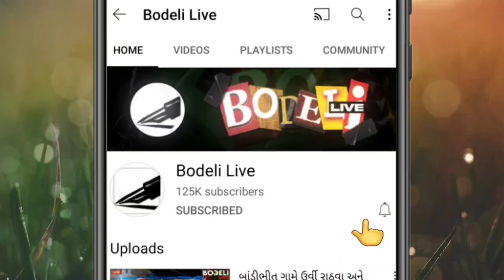કૌટુંબિક જમીનના ઝગડામાં ભત્રીજાએ કાકા ભગુભાઇ રાઠવાને યમ સદન પહોંચાડતા કોર્ટે આજે જનમટીપ કરી!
કૌટુંબિક જમીનના ઝગડામાં ભત્રીજાએ કાકા ભગુભાઇ રાઠવાને યમ સદન પહોંચાડતા કોર્ટે જનમટીપ કરી જેલમાં ધકેલ્યો! શું કહે છે સરકારી વકીલ રાજેન્દ્રસિંહ પરમાર? જુઓ બોડેલી લાઇવ